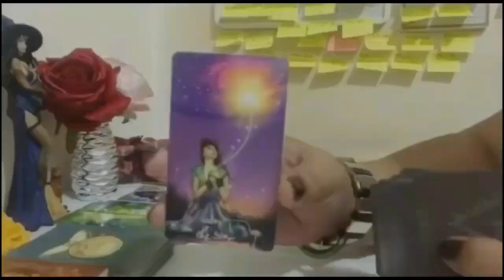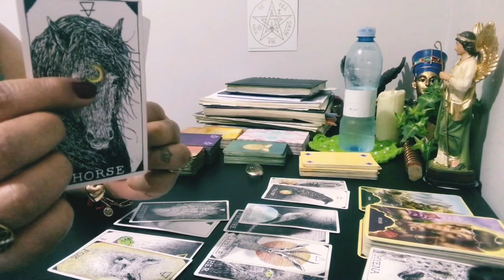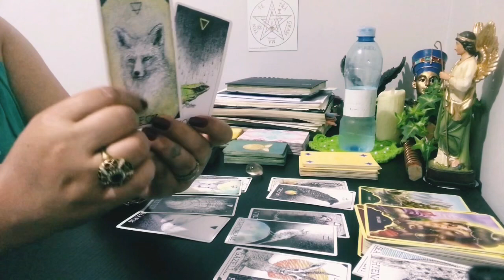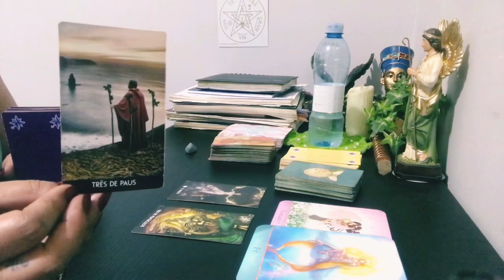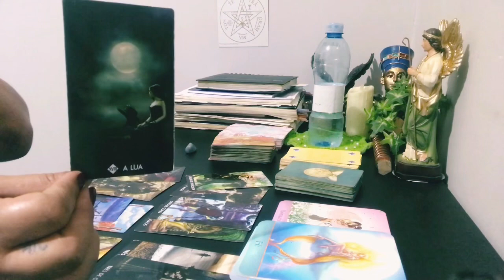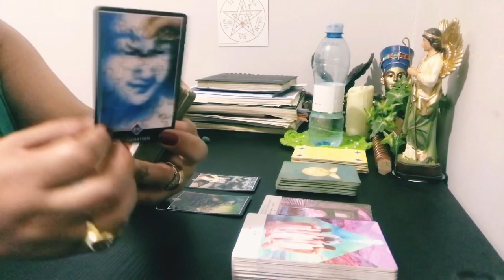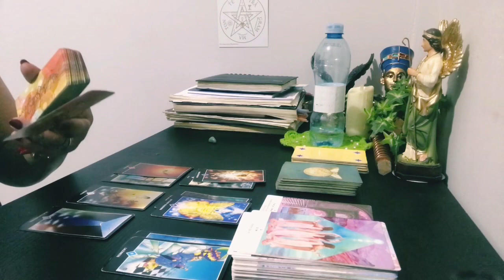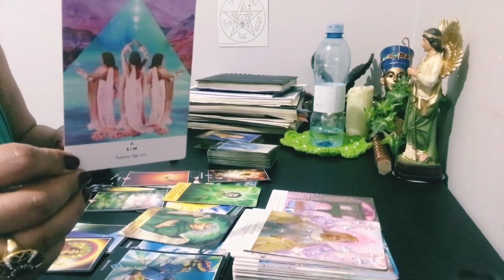🔮LEITURA INTUITIVA 🔮 ESCOLHA SUA LEITURA!!!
LEITURA POR OPÇÕES
Minutagem
Quartzo Transparente:  02:10
Quartzo Azul:  31:38
Quartzo Verde:  54:17

As leituras são Intuitivas, atemporais e coletivas então NÃO vai ressoar com todos e nem tenho a pretensão de atingir a todos, são muitas energias, pegue somente aquilo que sentir que é para você, e aquilo que não for, tenha discernimento para soltar ao Universo.

👍 Curtir
,✍️ Comentar
❤️ Compartilhar

Se quiser uma consulta particular com a sua energia é só entrar em contato com nosso canal de atendimento via whatsapp para agendamentos .